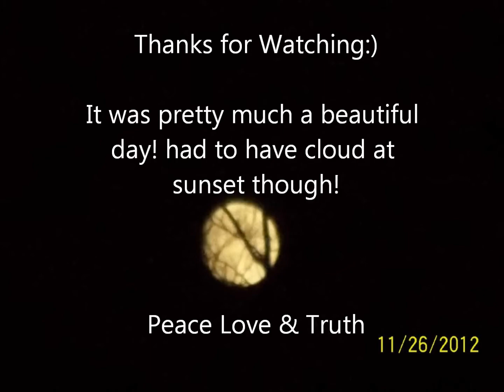Sunset, kind of. blue sky and full moon. Nov 26 2012 Fort McMurray Ab Canada